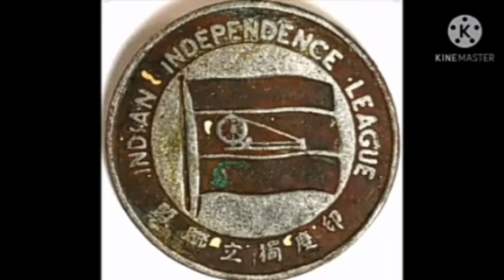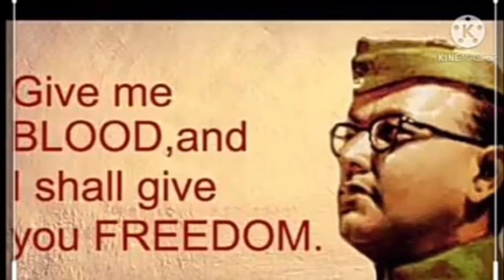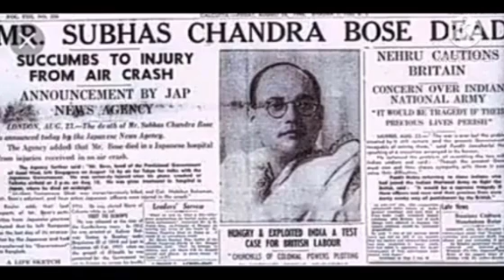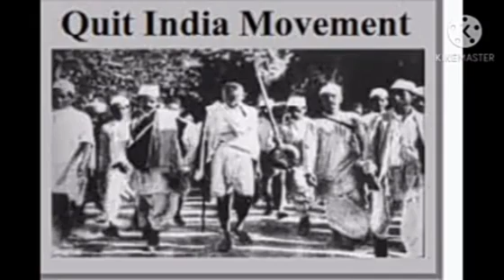Std 8 History Chp 9 part 2 by Bhavika teacher